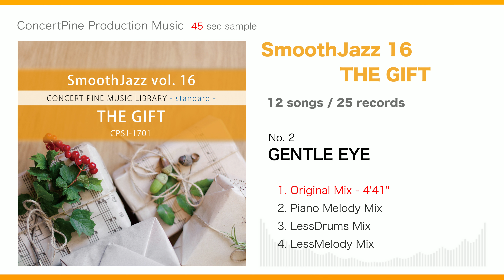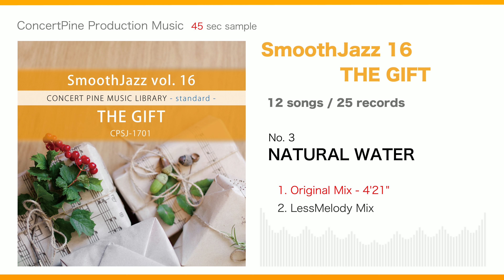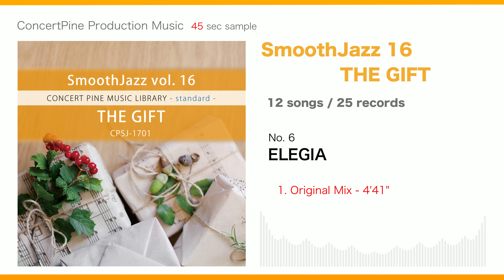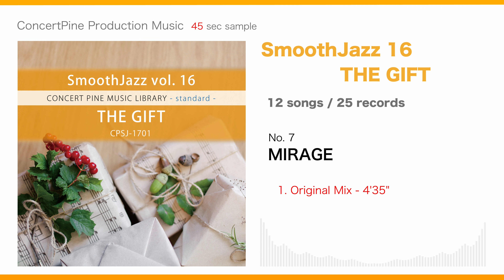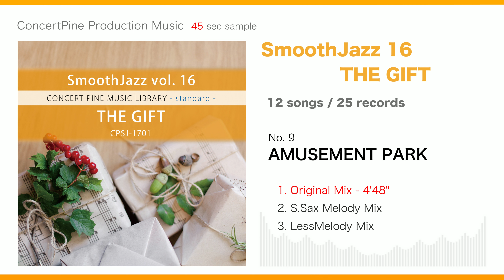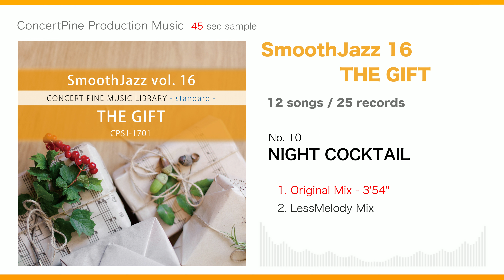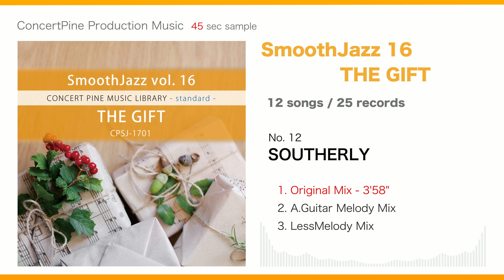SmoothJazz vol. 16 - THE GIFT [Production Music : digest 45 sec]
This is the 16th volume of the sound source collection that includes "smooth jazz" music. A variety of "smooth jazz" music, such as songs that make you feel bright and happy, sophisticated urban songs, and relaxing songs that are comfortable to listen to, are expressed in a solid organization and composition.

- Composition and arrangement: compilation
- Genre Trend: Smooth Jazz, JazzFusion, Fusion
- Direction : Fun, Elegant, Peaceful
- Atmosphere : Bright, Cool, Moody

0:04  1.  THE GIFT
0:50  2.  GENTLE EYE
1:36  3.  NATURAL WATER
2:22  4.  TAKE OFF
3:08  5.  IT WILL BE ALL RIGHT
3:54  6.  ELEGIA
4:40  7.  MIRAGE
5:26  8.  DEW OF LIGHT
6:12  9.  AMUSEMENT PARK
6:58  10.  NIGHT COCKTAIL
7:44  11.  FOR YOU
8:30  12.  SOUTHERLY

Also available on music streaming services